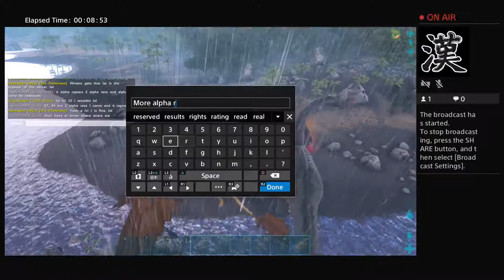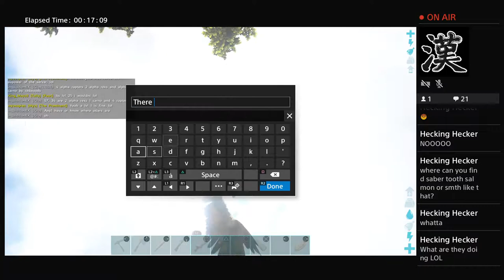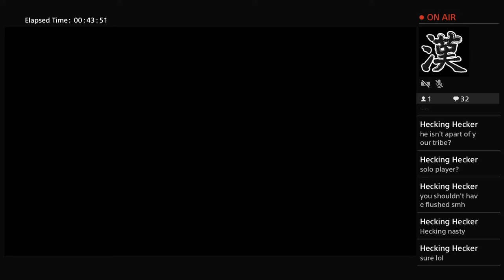ARK! Otter Hunt